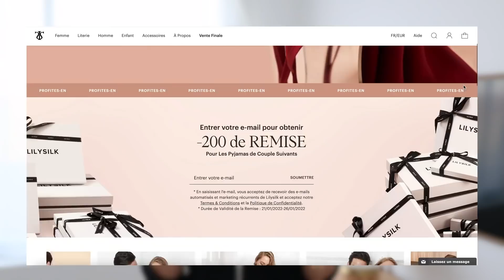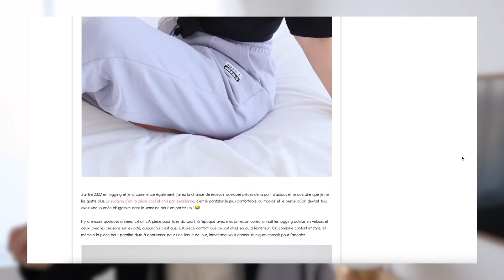EN ROUTE VERS UN DRESSING MINIMALISTE - 5 FRINGUES A AVOIR ET A GARDER !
-12% sur tout le site LILYSILK avec le code: aurelie12

Vidéo en collaboration avec Lilysilk

☟VIDÉOS BIEN ÊTRE FAMILLE / ADOS

• V i d e D r e s s i n g